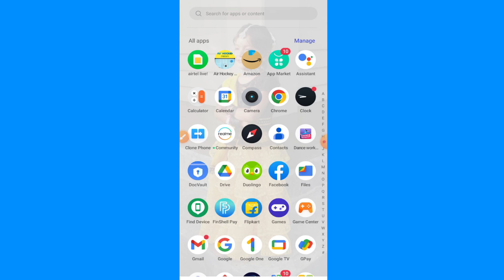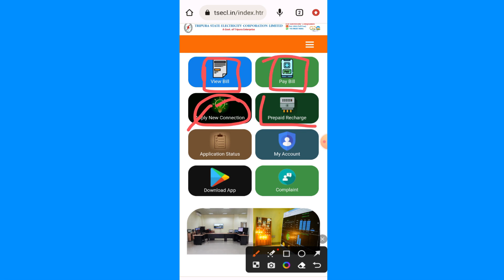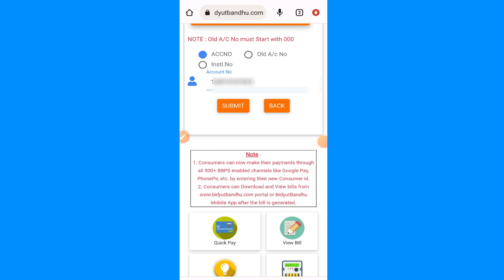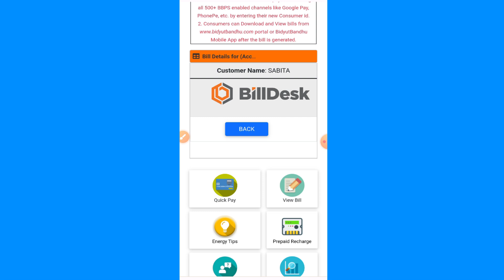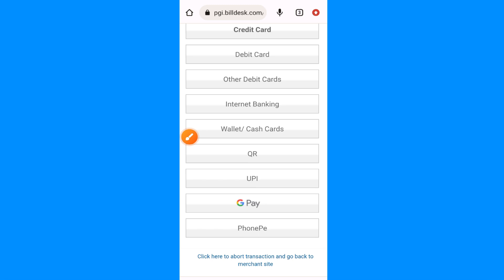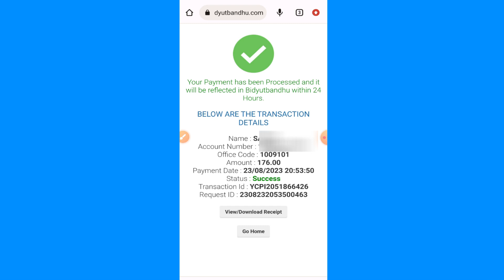Tripura Electricity Bill payment. Online Electric Bill payment. TSECL